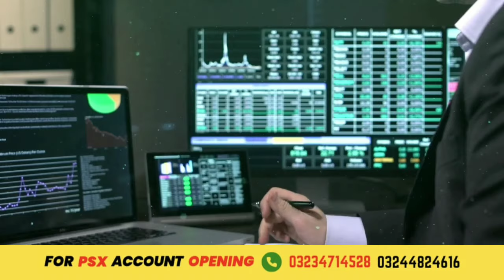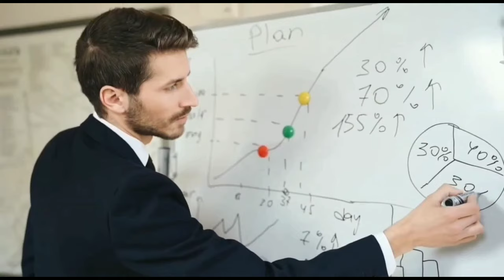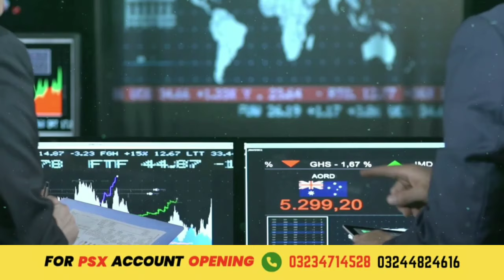Searl News update and technical analysis by Sir Aamir Shahzad.